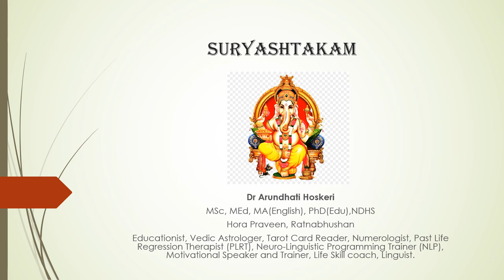Spirituality / Astrology Suryashtakam (सूर्याष्टकम )Dr. Arundhati Hoskeri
COVID 19 has been a tough teacher for the entire human clan. Connecting with the Higher Power or God gives us a great strength to tide over this situation. Chanting mantras has been a part of my routine right from my childhood as my parents were religious and knowledgeable. Mantras give me a tremendous peace of mind. I'm just sharing what I know and I'm sure you'll will benefit from these chants, just clear your mind and listen to them.
                                                Shubham Bhavatu,